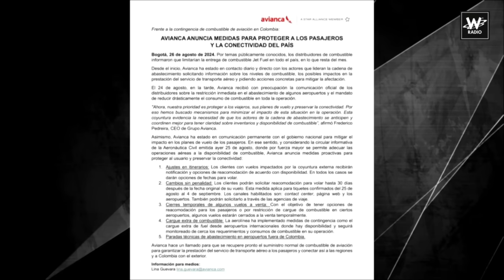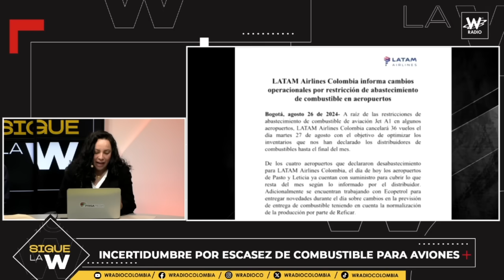Incertidumbre por escasez de combustible para aviones | Sigue La W | W Radio